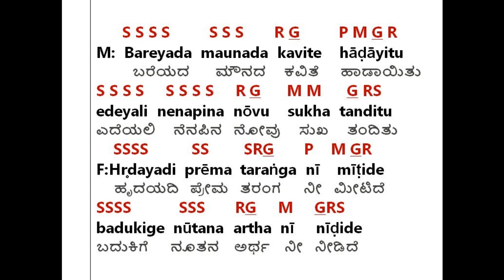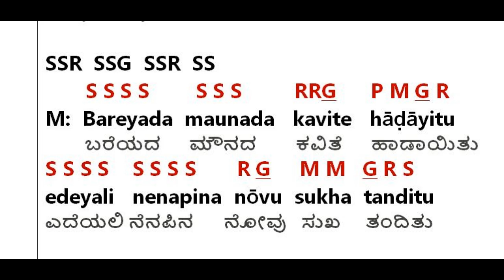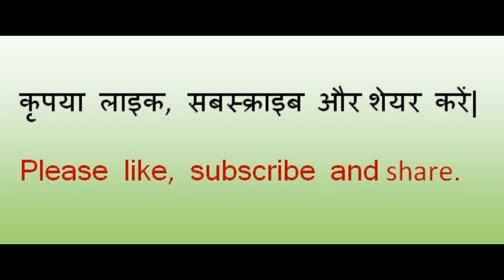Bareyada munada kavite Sparsh movie Kannada Song notes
for different songs played
for songs lyrics and notations